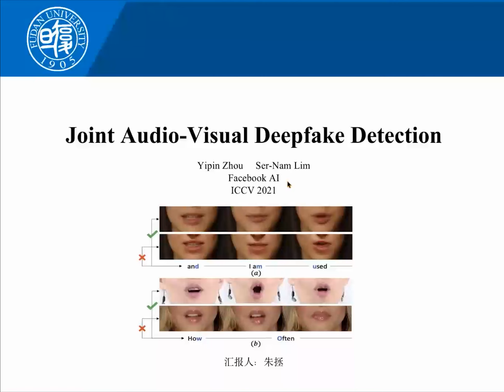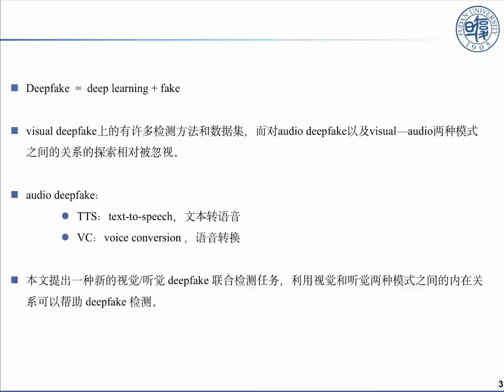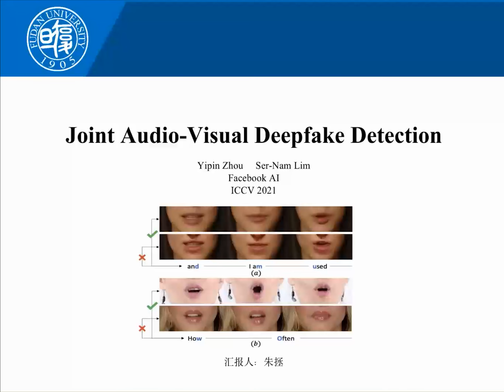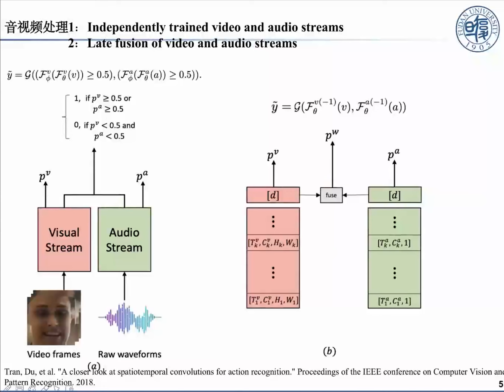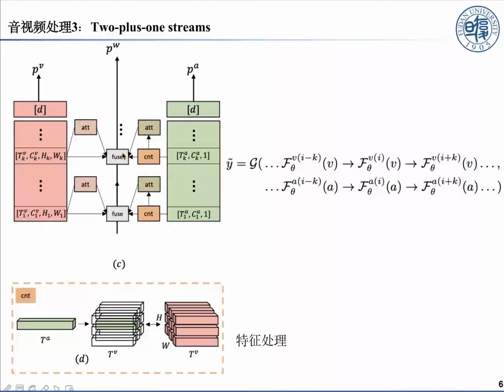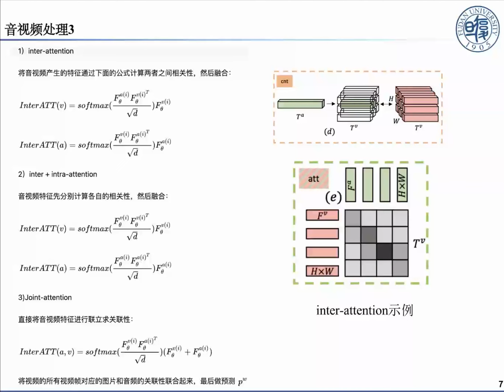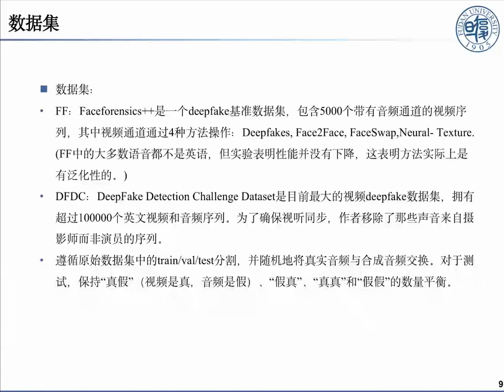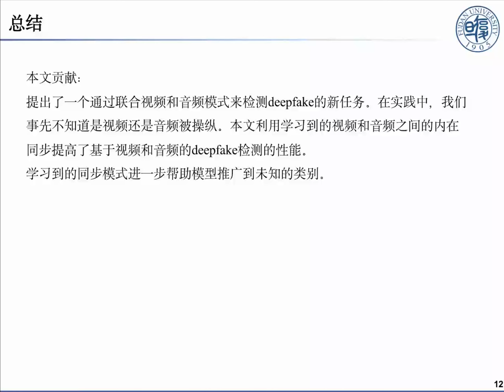Joint Audio-Video Deep-Fake Detection (Brief Paper Explanation, in Chinese)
Zhou, Yipin, and Ser-Nam Lim. "Joint Audio-Visual Deepfake Detection." In Proceedings of the IEEE/CVF International Conference on Computer Vision, pp. 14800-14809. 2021.

multimedia and AI security lab, Fudan University